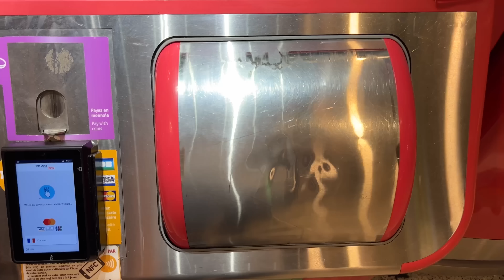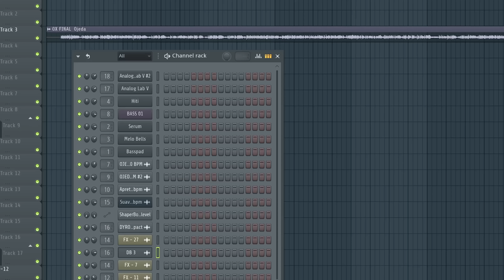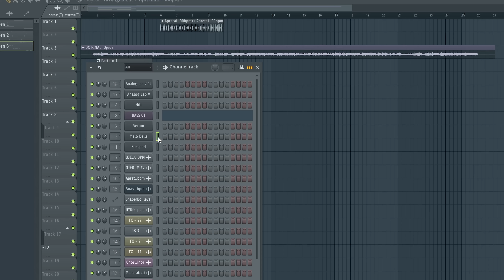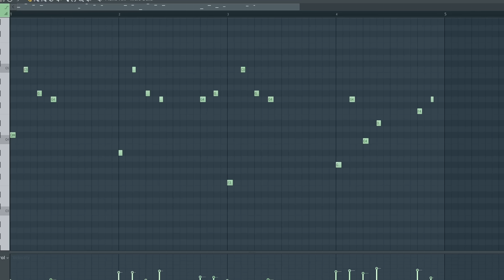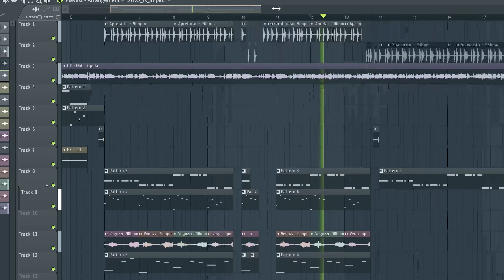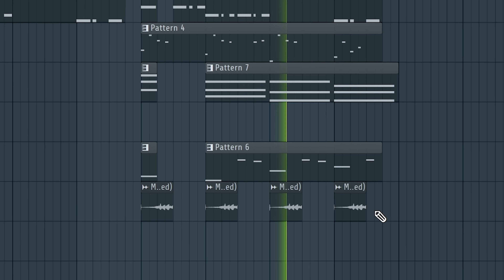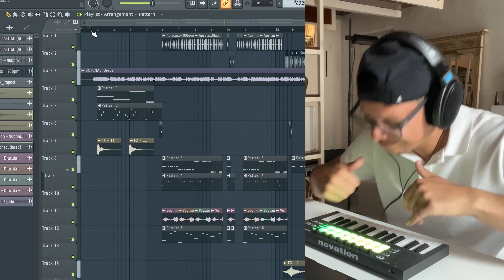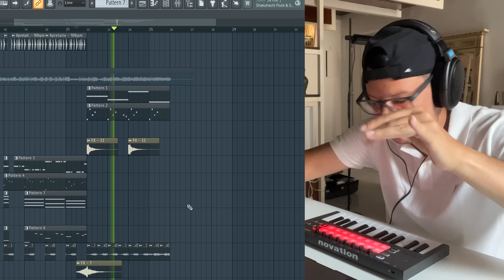Como Hacerle BEAT a un ACAPELLA en FL Studio 20